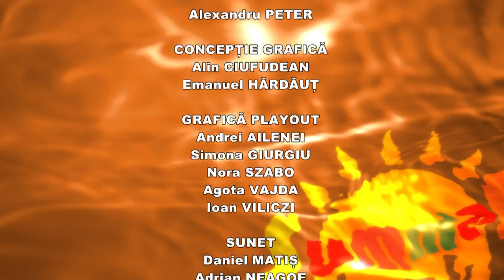Summer Look partea 4 (18 septembrie 2012)